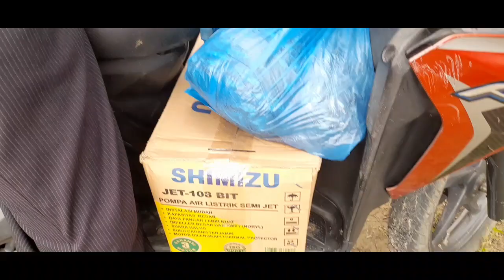Mendadak Beli Mesin Air | Kegiatan Ibu Rumah Tangga | Dapet Ikan dan Ayam Kingkong